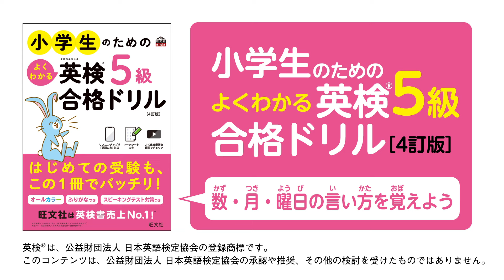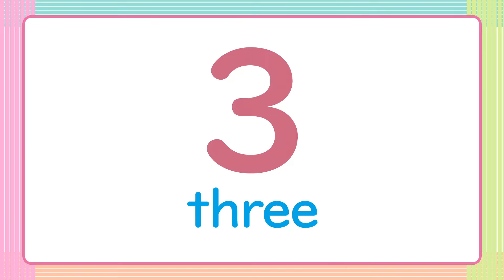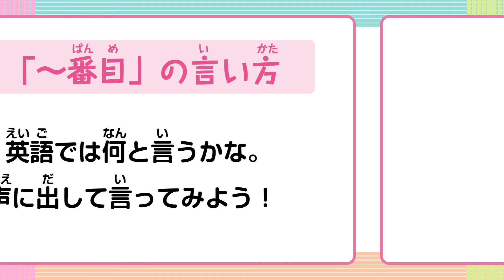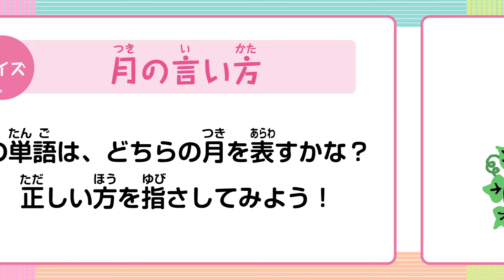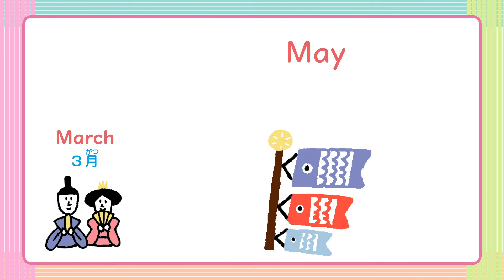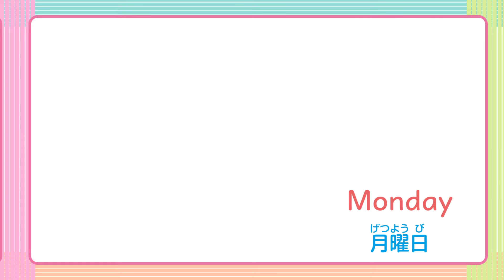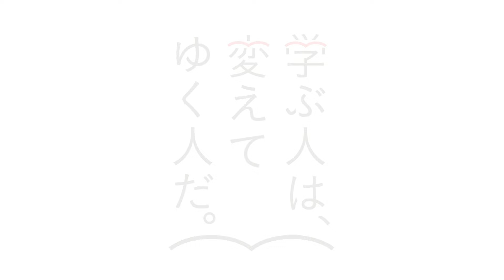小学生のためのよくわかる英検５級合格ドリル「数・月・曜日の言い方を覚えよう」（7/8）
小学生のはじめての英検受験をサポート！
旺文社『小学生のためのよくわかる英検５級合格ドリル 4訂版』

●やさしい言葉で解説しているから安心！
●豊富なイラストや音声とともに、英検の出題内容が楽しく学べる！
●本番そっくりな予想問題付き！
●音声再生が選べて便利！（アプリ・ダウンロード・ストリーミングに対応）
●ウェブでスピーキングテストを体験！

この動画では、書籍に出てくる単語やフレーズを復習できます♪

※英検(R)は、公益財団法人 日本英語検定協会の登録商標です。
※この動画は、公益財団法人 日本英語検定協会の承認や推奨、その他の検討を受けたものではありません。

学ぶ人は、変えてゆく人だ。　旺文社